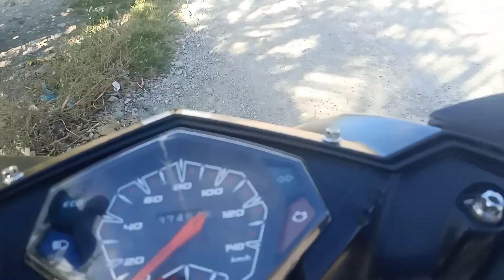anihan Ng sibuyas..